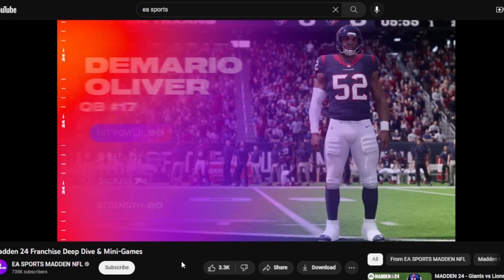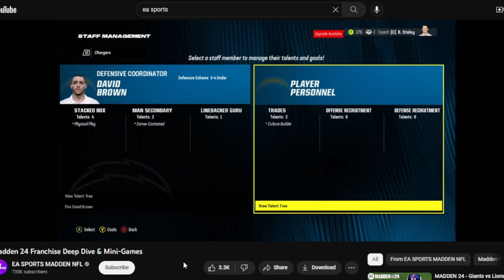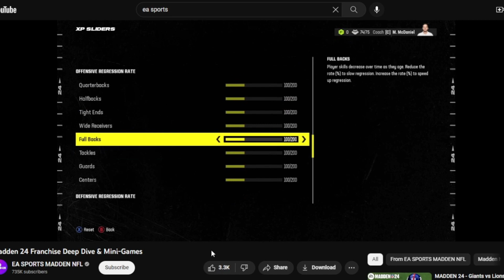MADDEN 24 FRANCHISE DEEP DIVE & MINI GAMES " REACTION "